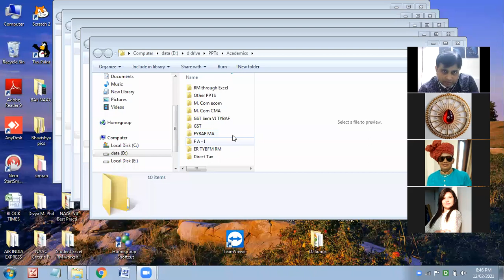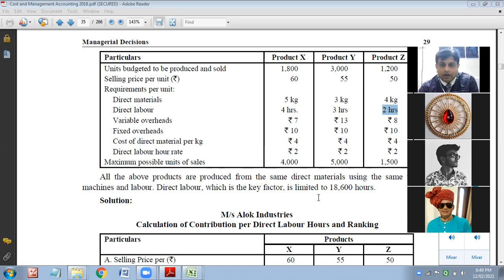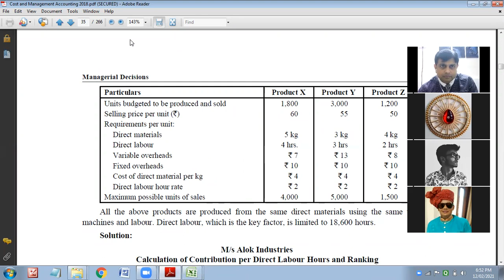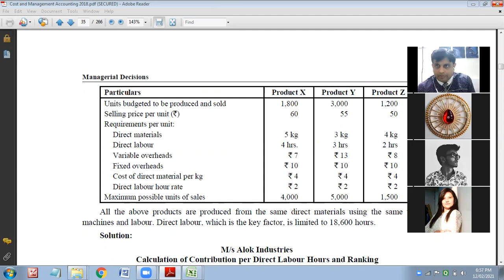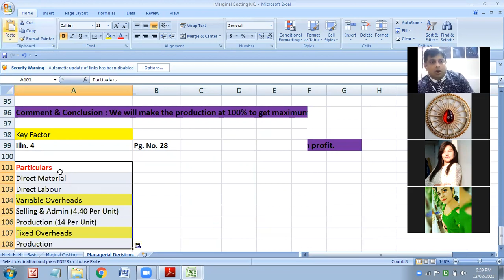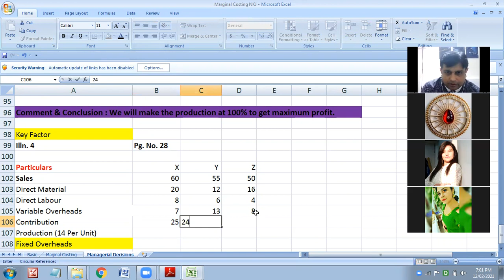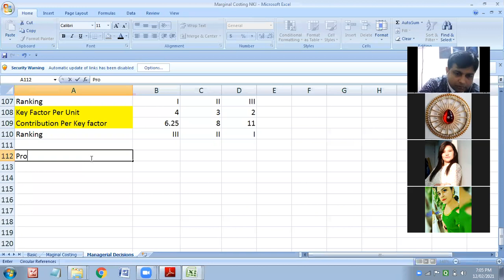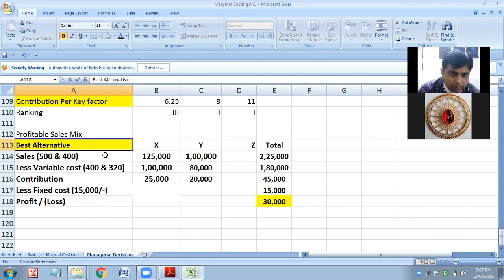Marginal Costing - Managerial Decision Sums on Key Factor By Dr Nishikant Jha